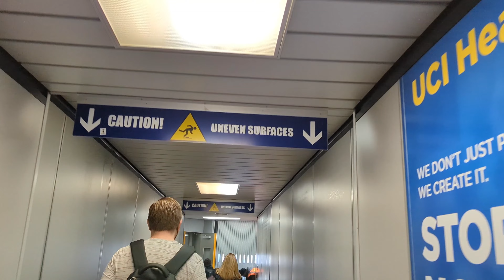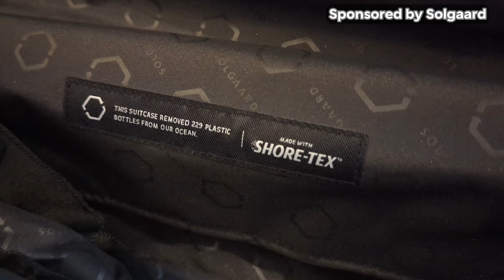Our FIRST Walt Disney World Vacation! Travel Day VLOG!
Solgaard:
Save 10% with Code APRILSKY10

It's time for our very first Walt Disney World vacation! Join us as we travel coast to coast, and see our room at the Port Orleans Riverside.

It was a pretty long day with some slight delays. The first leg of the trip was from SNA to Dallas, where we enjoyed a layover meal of fried food and margaritas from Chili's.

Dallas to MCO was uneventful, but catching an Uber from the airport to our hotel was a whole beast that we didn't record. THREE drivers cancelled! What the heck, Orlando.

Once we got settled in, we grabbed a very quick bite from the Rivermill Restaurant at Port Orleans Riverside. That place would be our breakfast every morning for the next 4 days and yaknow, it was just fine. Not the best, not the worst.

Our room was spacious and beautiful. We loved all of the light Princess and the Frog touches, including the pull-down Louis bed! So cute. We had a ton of room to unpack, 2 sinks, a mini fridge, and generous storage under the bed. It was a really good choice overall.

Thanks again to Solgaard and Discover the Magic, and to our Patrons and supporters. We would not have been able to do this trip without you.